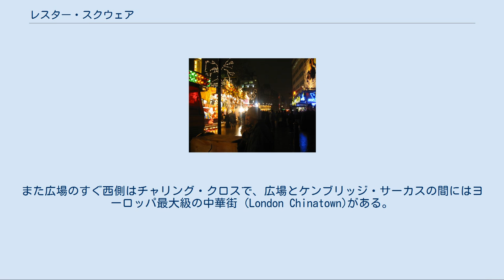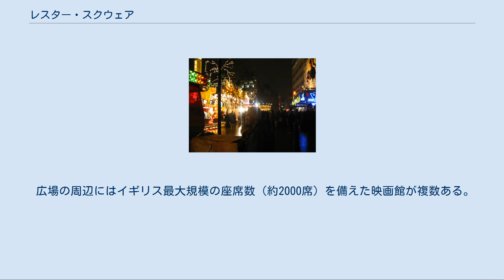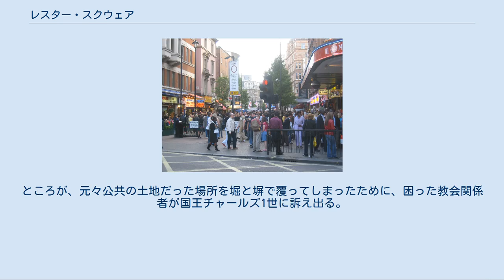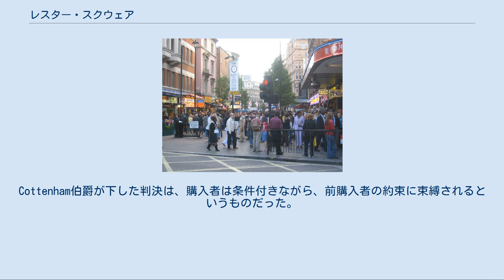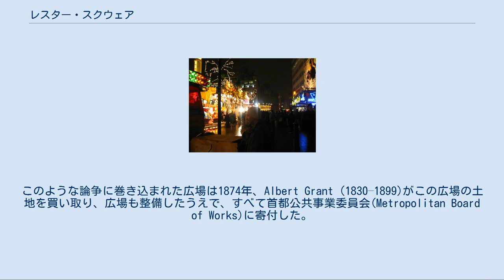レスター・スクウェア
レスター・スクウェア レスター・スクウェア(Leicester Square)はロンドン中心部ウエストミンスター区ウエストエンドにあるスクウェア(正方形の広場)である。
広場周辺の地域を指して「レスター・スクウェア」と呼ぶこともある。
周囲には劇場、プレミア公演が行われる映画館、レストラン、ナイトクラブなど娯楽施設やラジオ局やMTVのスタジオなどメディア企業が集積している。
ロンドン地下鉄の最寄り駅はレスター・スクウェア駅。
 シェイクスピア像 レスター・スクウェアはロンドンの中心ともいえる場所の一つ。
この広場の南にトラファルガー広場、西にピカデリー・サーカス、東にコヴェント・ガーデン、北にケンブリッジ・サーカスがあり、広場からそれぞれ約350メートルの距離である。
また広場のすぐ西側はチャリング・クロスで、広場とケンブリッジ・サーカスの間にはヨーロッパ最大級の中華街 (London Chinatown)がある。
 歩行者専用のこの広場は一年中、人の往来が激しいが、クリスマスシーズンに移動遊園地が設置される頃や大晦日、そして中華街がもっとも活気に満ちる春節には特に賑わう。
 広場の真ん中には小さな公園がある。
この公園にはこの場所に縁がある著名英国人の彫像が設置されている。
公園の中央にはシェイクスピア、公園の四隅にはこの広場周辺に住んでいた、ニュートン（科学者）、ジョシュア・レノルズ（画家）、ジョン・ハンター（外科医）、ウィリアム・ホガース（画家）の像がある。
また1981年にチャールズ・チャップリンの像も追加された。
公園には大英帝国の植民地への距離を示すモニュメントも設置されている。
 広場の周辺にはイギリス最大規模の座席数（約2000席）を備えた映画館が複数ある。
中でも有名なのはオデオン・シネマズでハリー・ポッターなどの映画がここで封切られている。
 周辺には多くの劇場があり、ミュージカルも多数上演されている。
公園前にはチケット販売店もある。
 1750年頃のレスター・ハウスと広場 1880年頃のレスター・スクウェア 'レスター・スクウェア'という名称は、17世紀の駐フランス英国大使のRobert Sidney・レスター伯爵に由来する。
17世紀前半までSt Martin-in-the-Fields教会の敷地だったこの場所に1631年、伯爵は許可を得て、邸宅「レスター・ハウス (Leicester House)」を建てた。
ところが、元々公共の土地だった場所を堀と塀で覆ってしまったために、困った教会関係者が国王チャールズ1世に訴え出る。
国王は、審議の結果、邸宅はそのままに出入り自由の土地に戻すように命じた。
以来、17世紀と18世紀の大半、フレデリック・ルイス英国王太子など、その時々のレスター・ハウスの所有者とともに、この場所は高貴な場所と見なされていく。
 18世紀後半、産業革命の勃興とイギリスの急速な発展とともに、この場所も高貴な場所から娯楽の場所へと変貌していく。
「レスター・ハウス」も1792年に取り壊された。
その後、1848年、Tulk v. Moxhayという裁判の中でレスター・スクウェアは注目を浴びる。
裁判は、過去において「建物を建てないこと」を条件に売られた土地が転売された際にも過去の購入者の購入条件は維持されるべきか、というものだったが、その土地こそが現在のレスター・スクウェアだったのだ。
Cottenham伯爵が下した判決は、購入者は条件付きながら、前購入者の約束に束縛されるというものだった。
このような論争に巻き込まれた広場は1874年、Albert Grant (1830–1899)がこの広場の土地を買い取り、広場も整備したうえで、すべて首都公共事業委員会(Metropolitan Board of Works)に寄付した。
以降、レスター・スクウェアは公式に公共の土地になり、娯楽産業は20世紀中も集積し続け、21世紀に至っている。